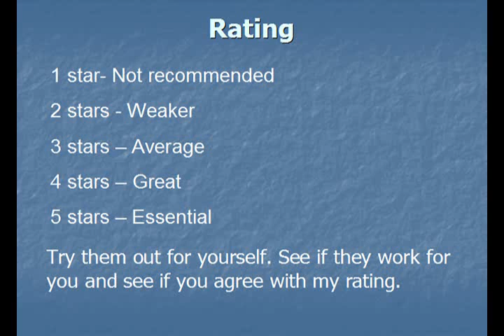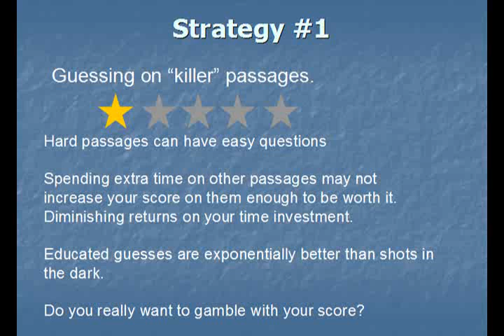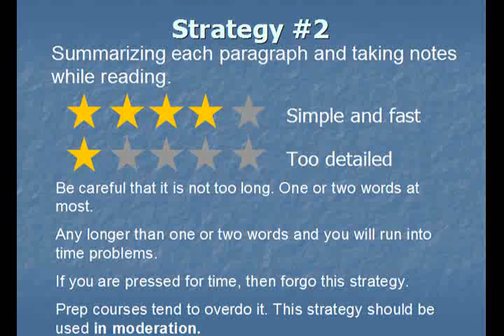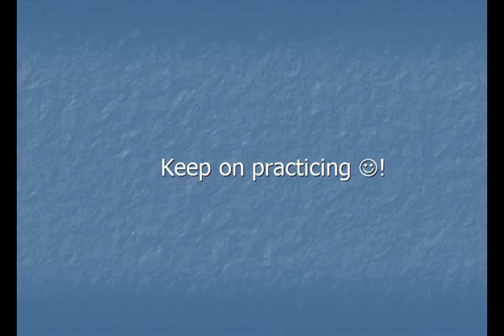MCAT Strategy - VR: Active Strategies Part 2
In this video, I present and discuss two more active strategies that are used on the verbal reasoning section. The rating is my own opinion, and I encourage you to try them out for yourself to see if they work for you.

Any comments, questions or suggestions are welcome.

I will reply to any comments that are left for me.
However, offensive comments will be removed.

-MCAT Strategy